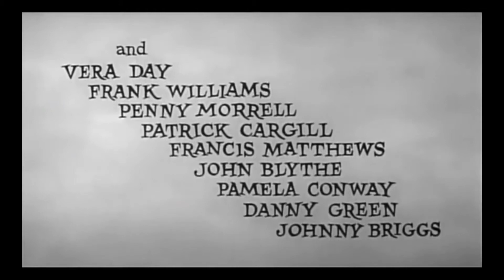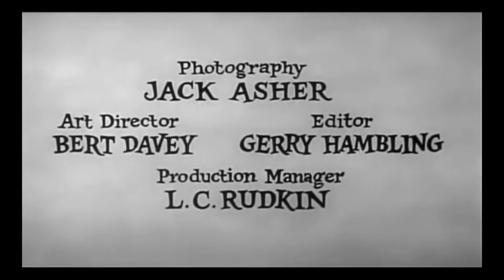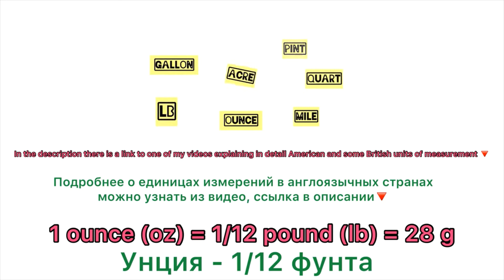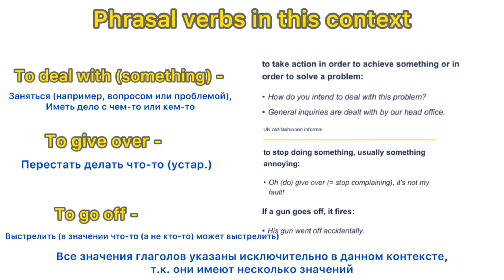English comedy | Stitch in time (with subtitles and explanation) part 1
Watch English movie and learn English!
Improve your English with English movies
Feel free to write any question about the video or proposals about format of such videos. American measurement system: